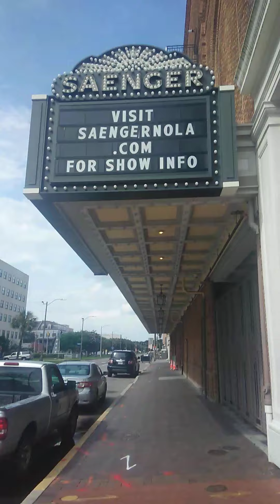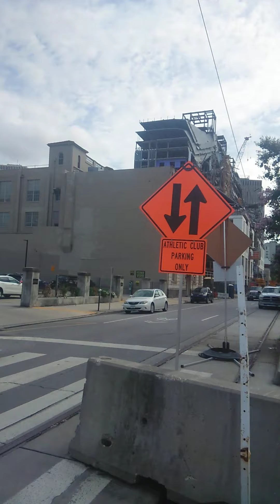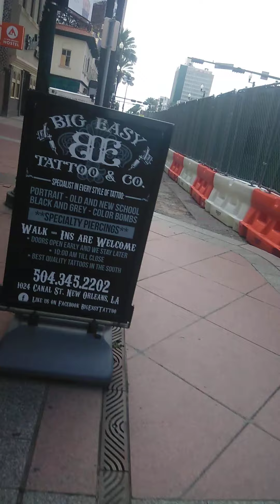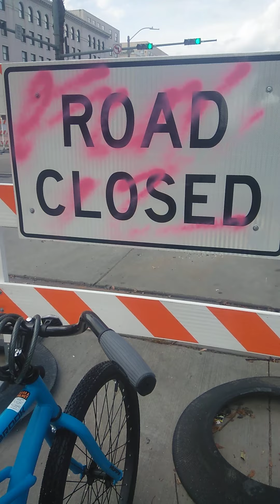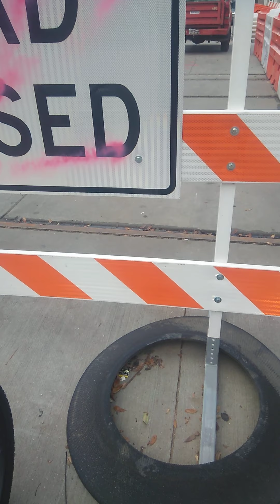collapse part 139 part 140 part 141 part 142